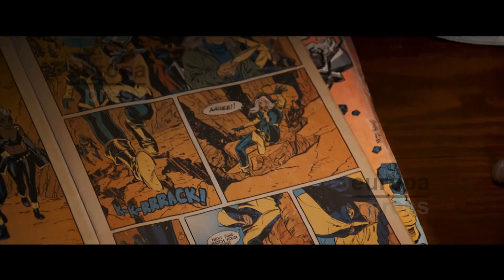¿Puede Lobezno salvar a Batman y Superman?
Marvel y DC Comics son las dos grandes competidoras del universo de superhéroes. Ambas se miran de reojo desde hace décadas y se reparten la gran parte del pastel de las historietas de personajes con capa y toda producción derivada de sus viñetas. Envueltas en un forcejeo eterno, nunca se darían la mano aunque Logan, podría acabar salvándole la vida a Batman, Superman y compañía.